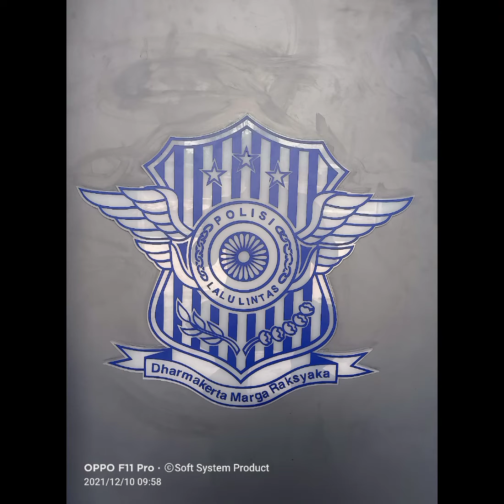New Project SSM "Soft System Management" Project Ditlantas Polda Kalimantan Selatan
Swing Barrier Gate
Tripod Bridge Trunstile
Kios-K Antrian

-  Support Pengadaan Peralatan Parking
  System Serta Pemasangan.
-  Support By SSM Equipment Parking
  System
-  Support By SSM Equipment Akses
  Security System

-  Support Custom Design New Dispenser
  Manless Parking
-  Suppport Software System Parking
-  Support Pekerjaan Sipil Infrastruktur
  Parking System
-  Support Custom Rambu Rambu Parking

Channel YouTube :
Palang Parkir Soft System

Contact Person :
E. Irawan : 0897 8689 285